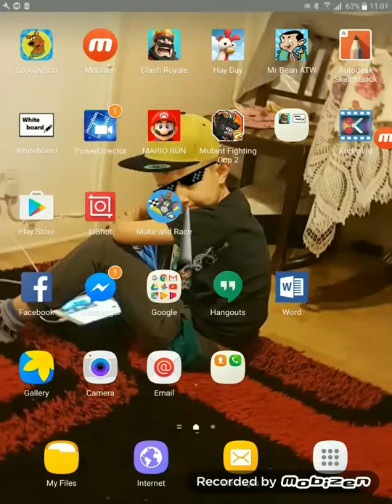30 April 2017